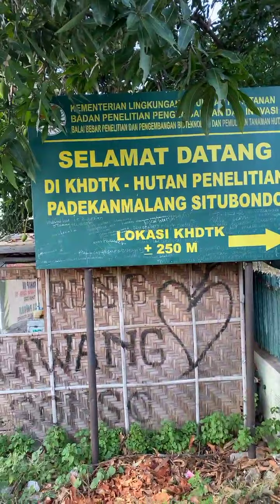Tonton sampai habis keseruan kita ya. Terimakasih 🥰😘